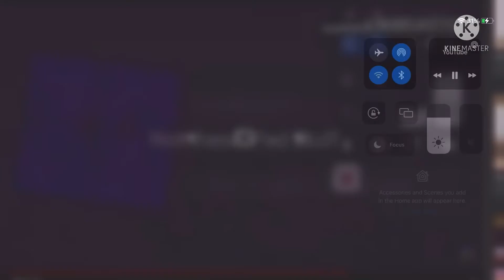Unbojih Software Add Round 999